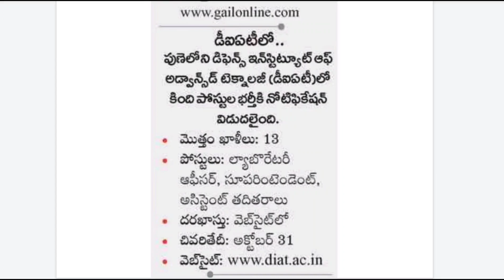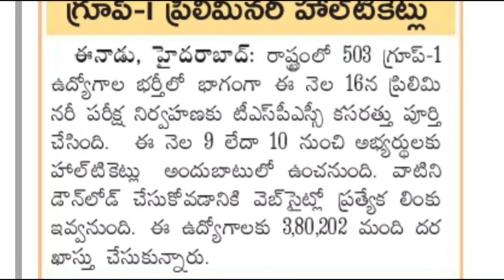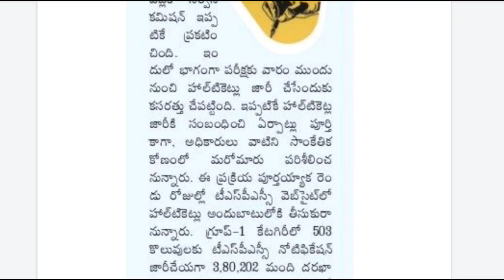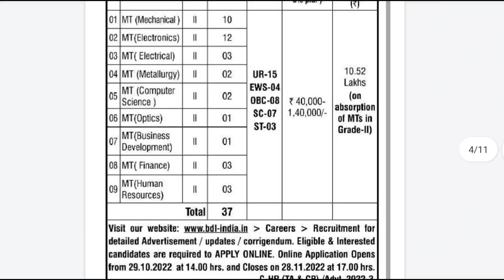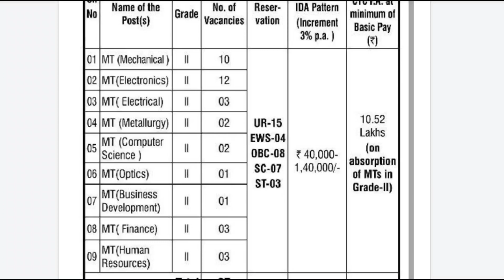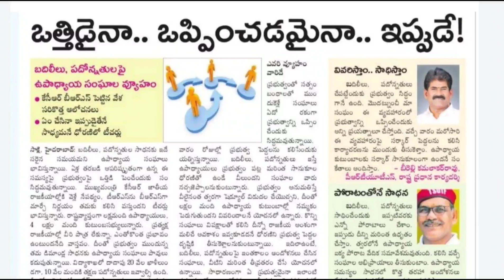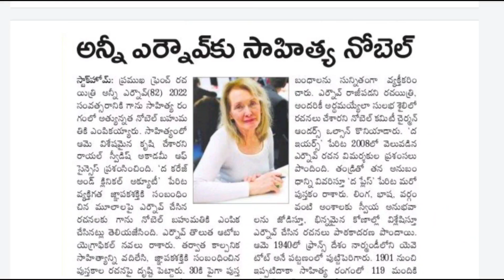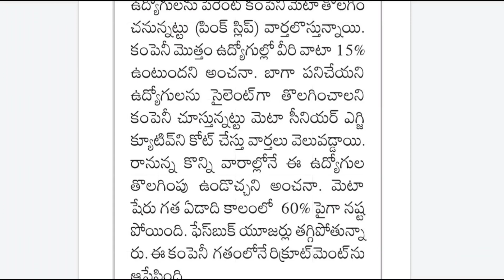Group 1 Hall Tickets Download || Tspsc Upcoming Notification 2022 || Jobs In Telugu